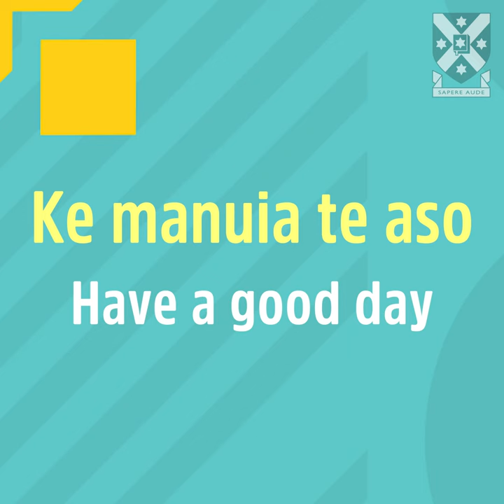Tuvalu Language Week 2022 | Part 3: Phrases at Uni and Home